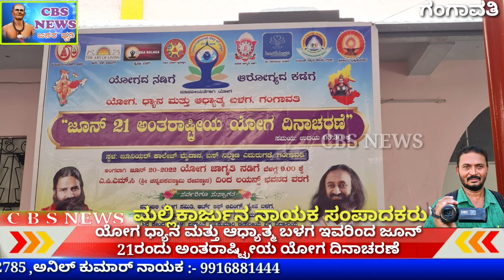ಗಂಗಾವತಿ,, ಯೋಗ ಧ್ಯಾನ ಮತ್ತು ಅಧ್ಯಾತ್ಮ ಬಳಗ ಇವರಿಂದ ಜೂನ್ 21 ರಂದು ಅಂತರರಾಷ್ಟ್ರೀಯ ಯೋಗ ದಿನಾಚರಣೆ